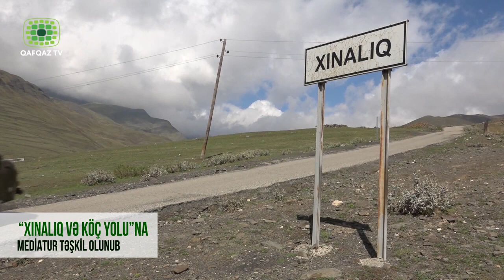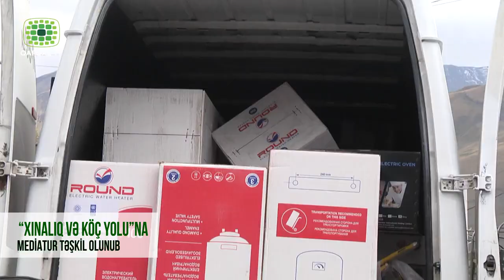DTA “Xınalıq və Köç yolu” qoruğuna mediatur təşkil edib | Qafqaz TV | 28.09.2023